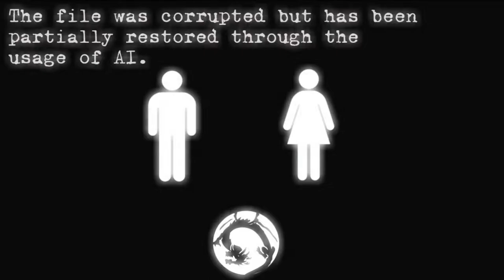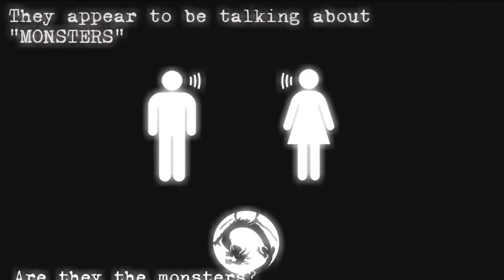How You Can Survive a Kaiju/Giant Monster Attack! (By Ministry of Paranormal Defence)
What will you do when a giant monster suddenly shows up at your doorstep? How would you take on such a paranormal threat?
With this moving picture guide your safety is guaranteed. (Almost a 20%!)

Please comment and share your thoughts. I would appreciate it a lot.

Radio man voice by: Barbara.